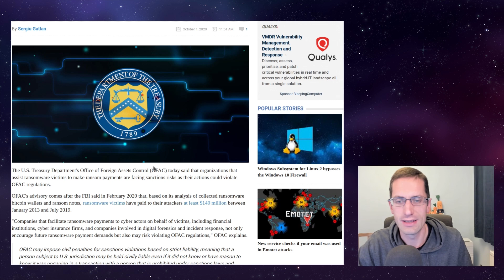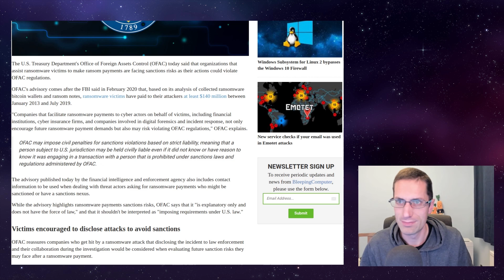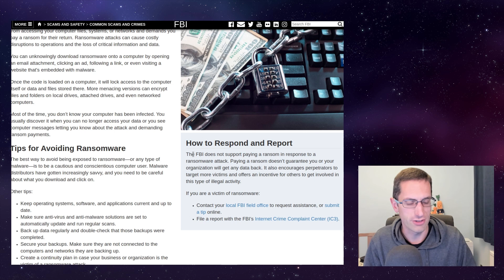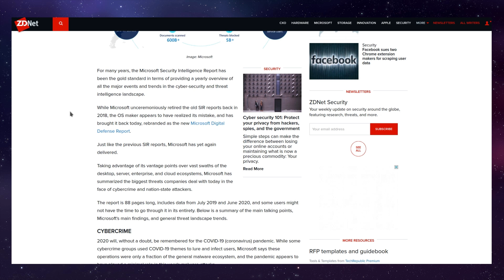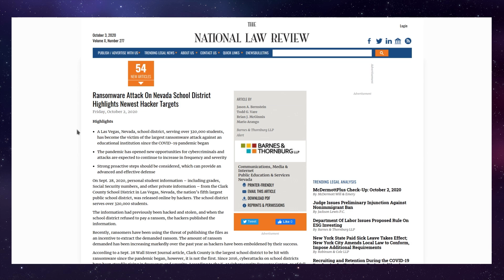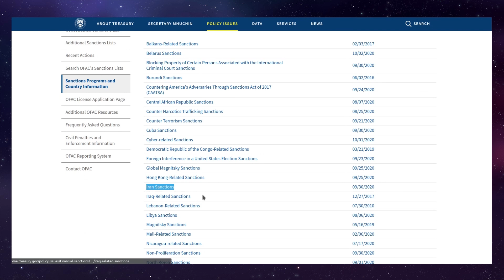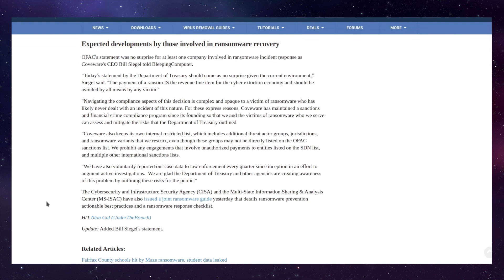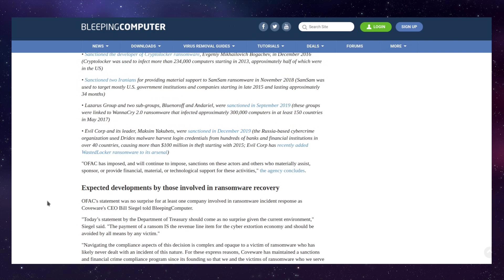US Govt Warns of Sanctions Violations for Paying Ransomware Demands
According to a recent advisory from the US Treasury Department’s Office of Foreign Assets Control (OFAC), organizations that pay ransomware demands to certain groups could be fined if the recipients of the payments are under economic sanctions.